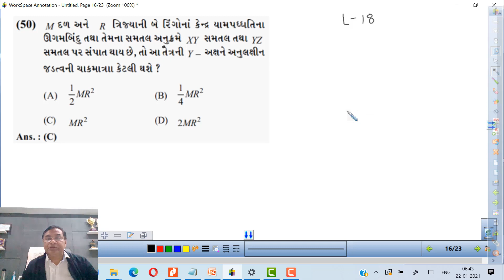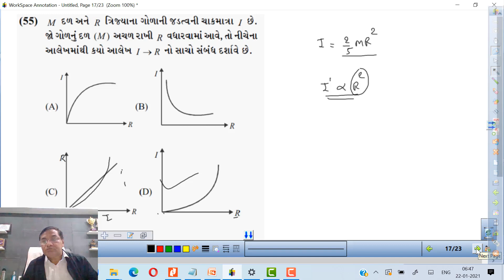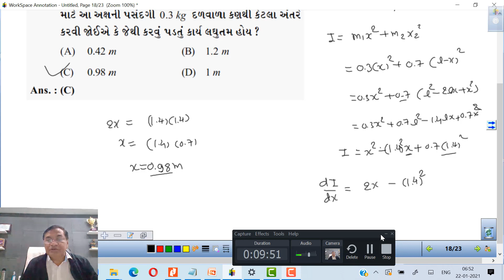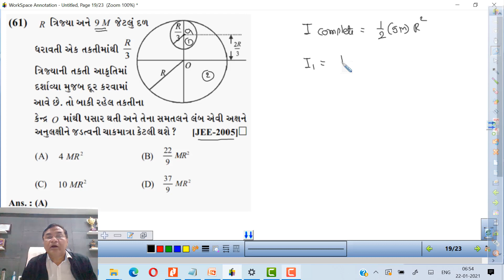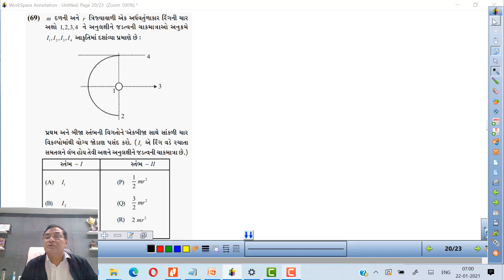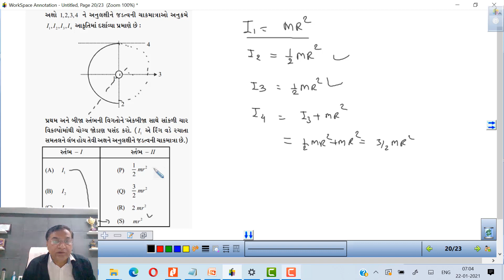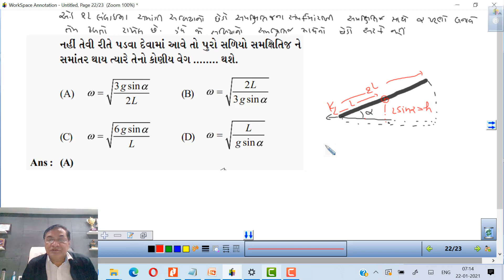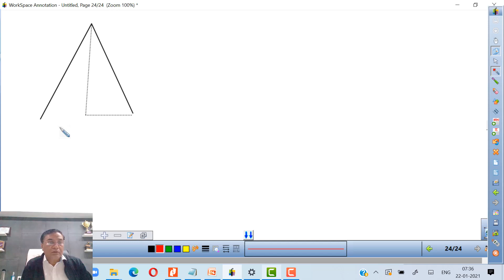7 19G MCQ FROM PPT 2 MATERIAL